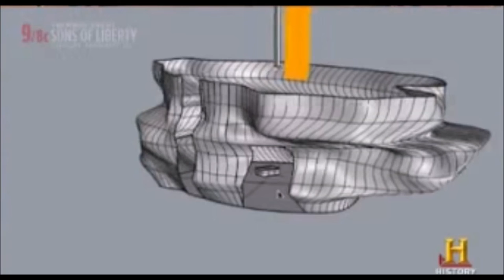Oak Island Treasure Chamber Sonar Renderings!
Oak Island Treasure Chamber Sonar Renderings! The Money Pit 3d rendering, the orange tube is the shaft. as they went down the hole. they found this chamber at 230 feet Below! Something Huge is hidden there. we have to wait until Spring. before they pump it all out . I'm so Curious!!